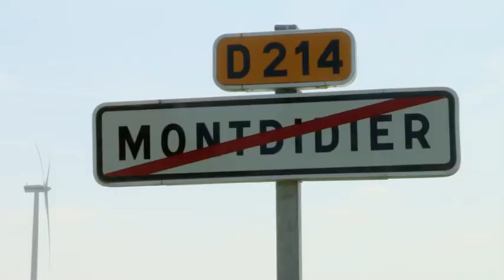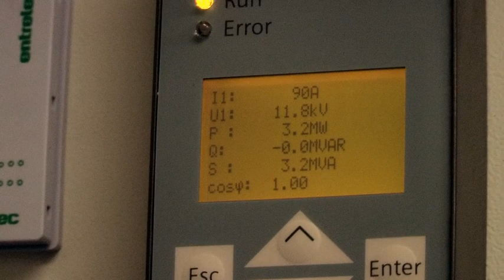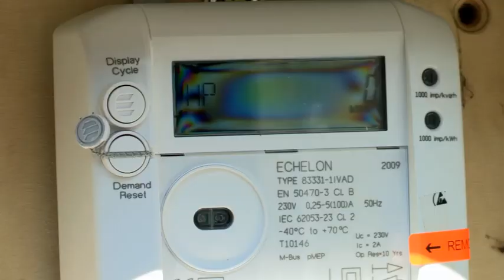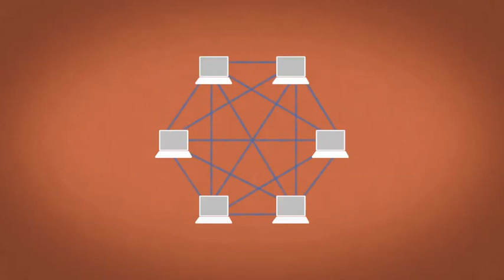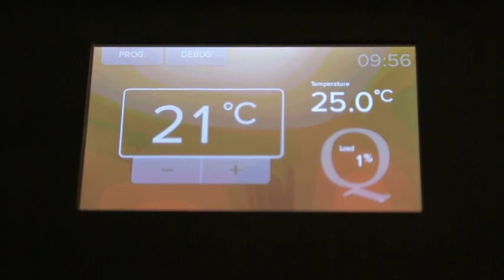"L'energie cachée d'internet" extrait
Extrait d'un documentaire de 52' que j'ai réalisé avec Coline Tison, sur les sources d'énergies qui alimente internet. Diffusion F5 06/2014. extrait avec Jeremy Rifkin.